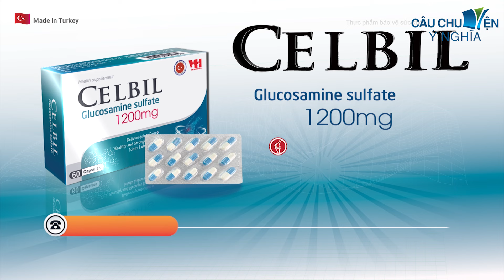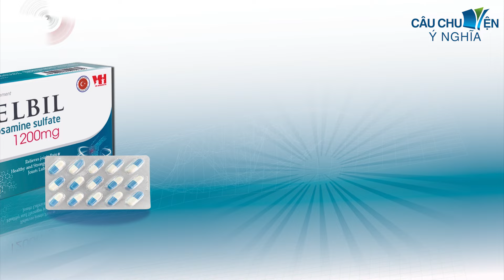DÌ GHẺ ÁC ĐỘC | phim hoạt hình CÂU CHUYỆN Ý NGHĨA | TRUYỆN CỔ TÍCH HAY NHẤT 2023